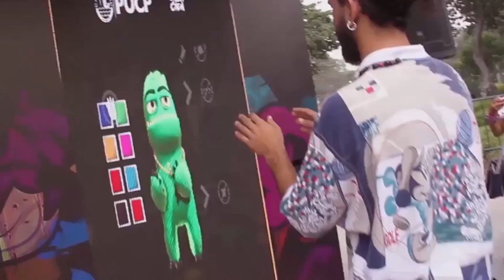Dance 2 Dance | Kinect Game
This video is about Kinect games